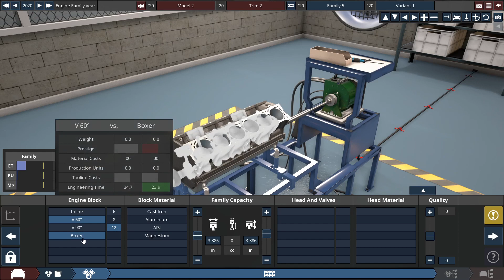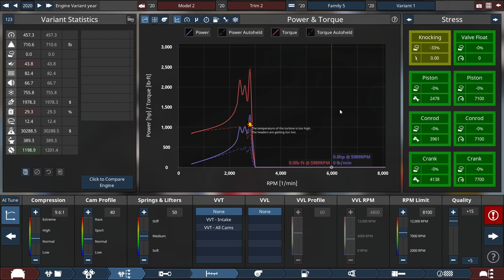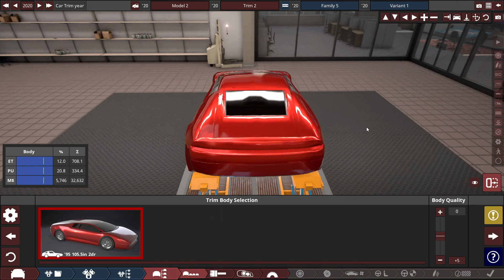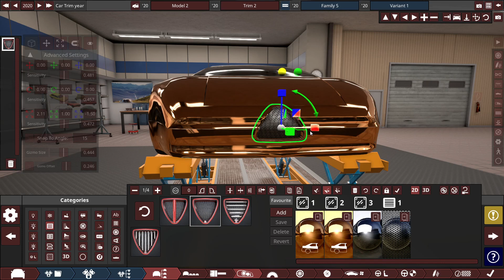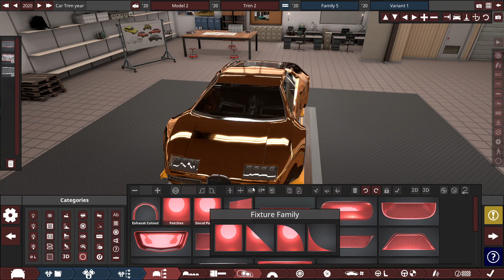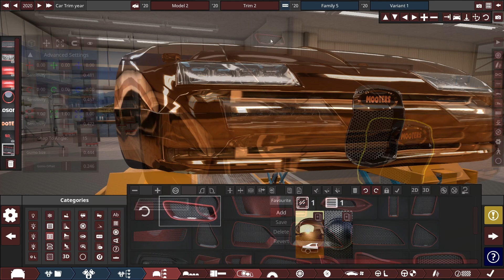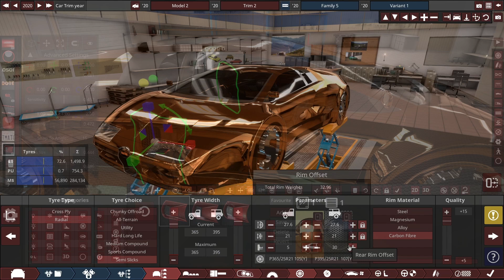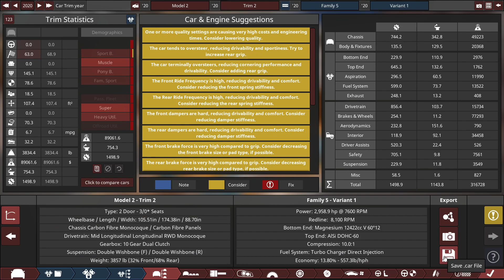Making a car ONLY Andrew Tate CAN BUY in Automation!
Now THIS is the car for Top G's!